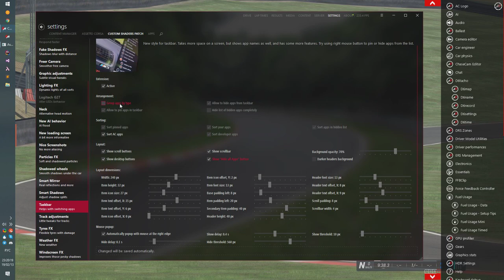Assetto Corsa - Custom shaders test, new style for apps panel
A bit of a detour from fixing all the bugs, and a great opportunity to figure out some way to draw new bits of interactive interface: new style for apps panel. Can group apps by type, allow to hide some app buttons or pin them, and all dimensions are fully customizable. And you can use Alt+H (or other shortcut) to toggle it, instead of mouse.

Thank you for all the support! In case you have some extra money and would want to support the development: